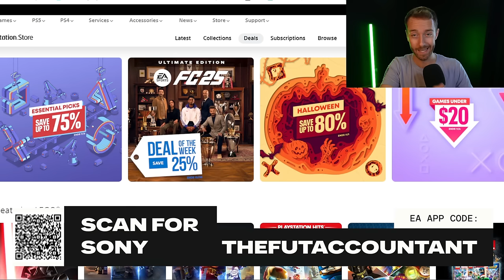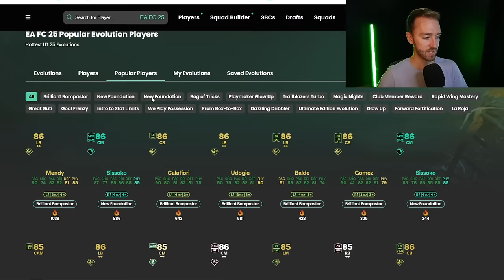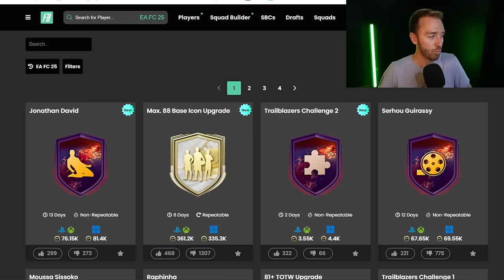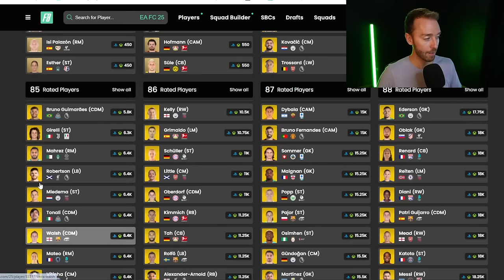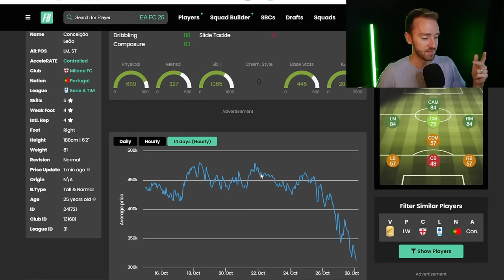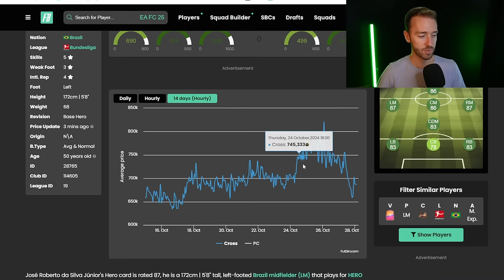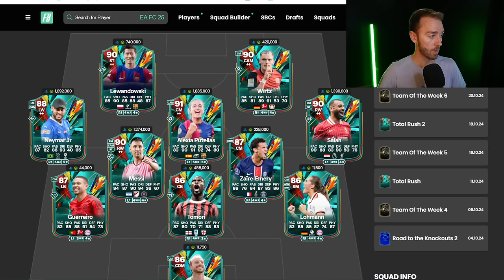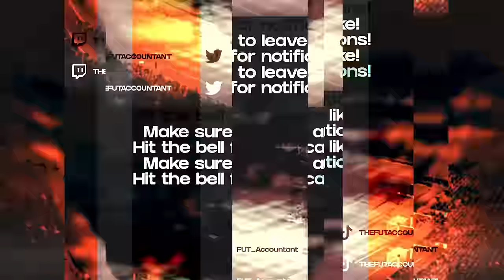The BIGGEST Market Crash of FC 25